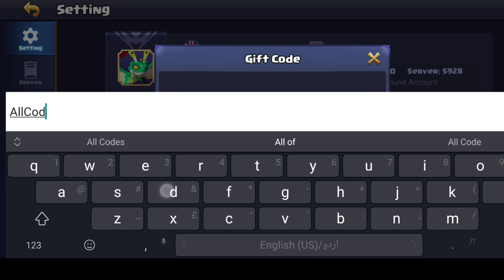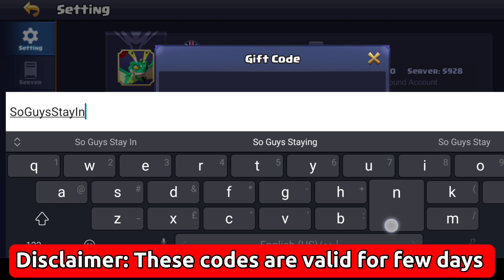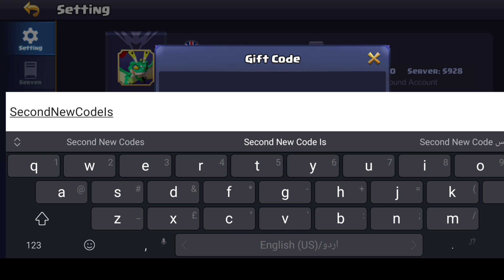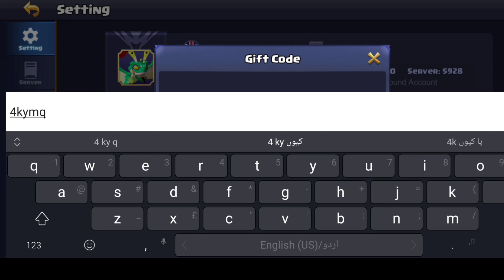NEWEST 🔥 VALOR LEGENDS GIFT CODES - VALOR LEGENDS CODES 2023 - VALOR LEGENDS GIFT CODES 2023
Welcome guys I'm going to show working codes for valor legends gift codes 2023.

Your query:-
1:) valor legends gift codes August
2:) valor legends codes August 2023
3:) valor legends codes 2023 AUGUST
4:) gift code valor legends new 2023
5:) valor legends codigos
6:) valor legends gift code new
7:) valor legends gift codes 2023
8:) valor legends codes
9:) valor legends redeem code new

How do I redeem Valor Legends codes?
Load up Valor Legends
Select your profile Hit the gift code button
Enter your code
Hit redeem

Epic Idle roleplay game with simple 3D graphics.valor legends gift codes available in limited time Epic Idle roleplay game with simple 3D graphics